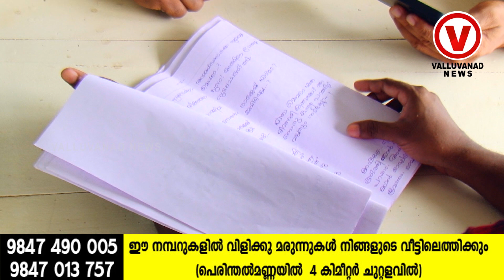പെരിന്തൽമണ്ണക്കാർക്ക് അഭിമാനമാവുകയാണ് ഈ ത്രിമൂർത്തികൾ